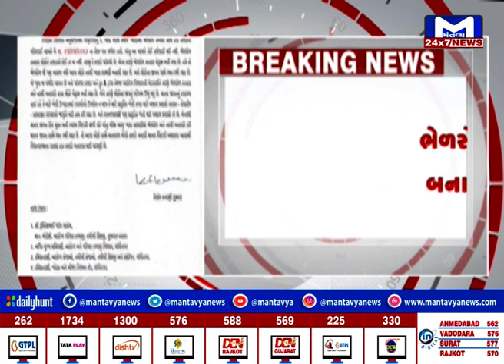સુરત : MLA કુમાર કાનાણીનો વધુ એક લેટર બોંબ, ખાદ્ય ચીજવસ્તુમાં થતી ભેળસેળને લઈ પત્ર લખ્યો